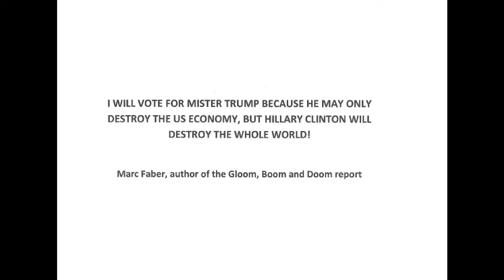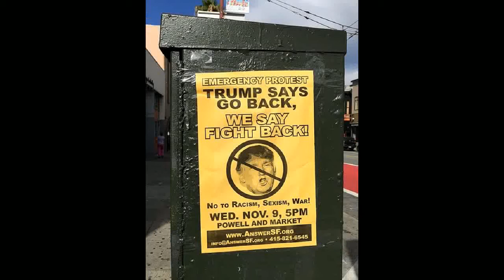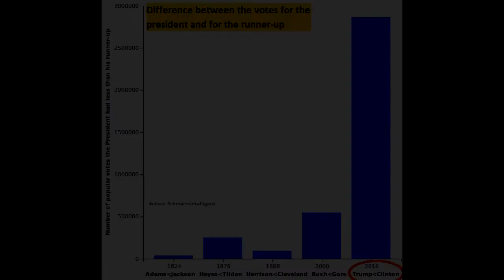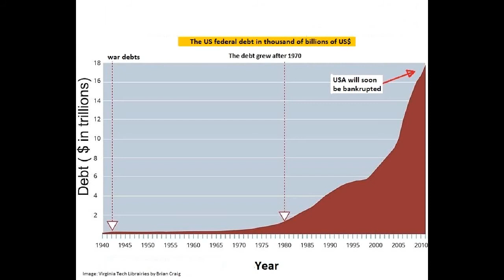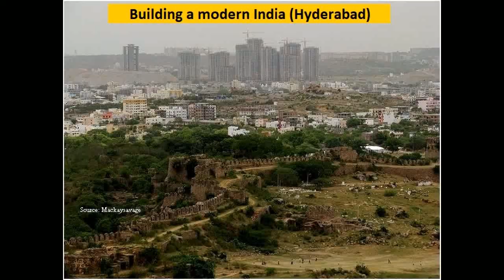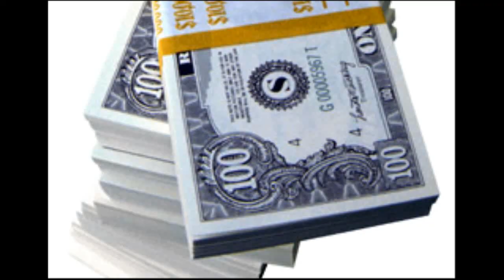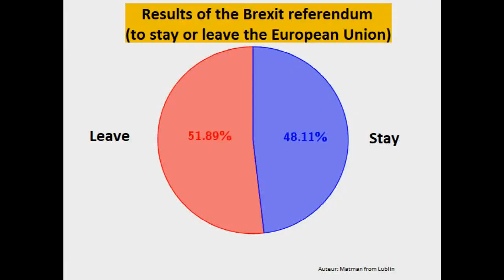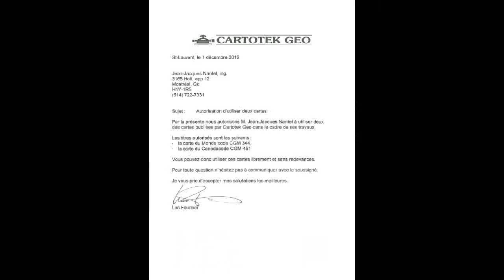THE crisis (6): Trump is a symptom, not the disease!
The surprise election of Donald Trump has been the product of the Internet and of the deep economic and environmental crisis which began in 2008. Thanks to the Internet, the average US citizen is now aware that his politically correct elites are working against his most vital interests. Something very fundamental and permanent has changed in USA and in the world...